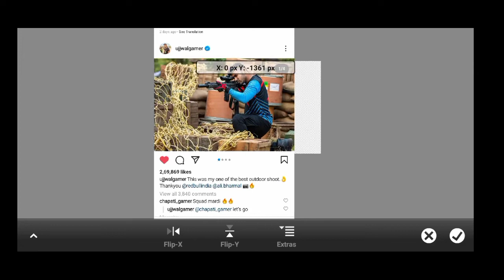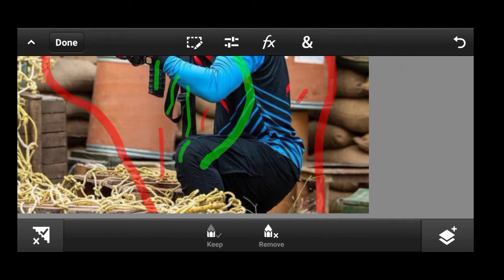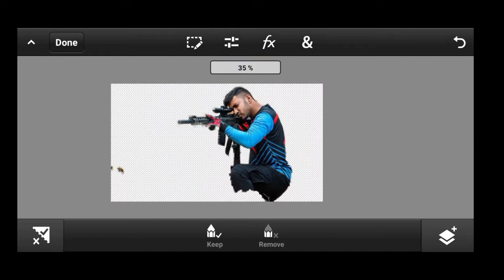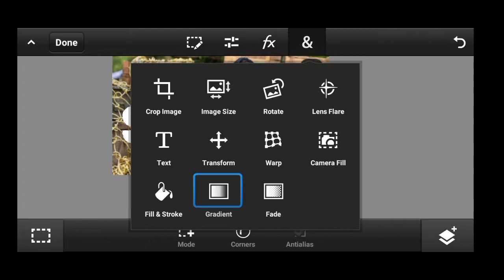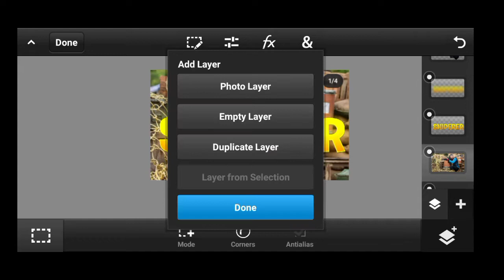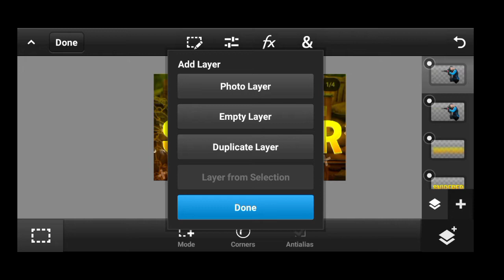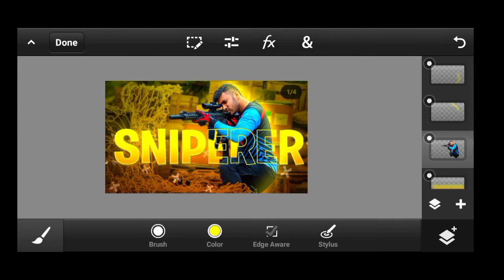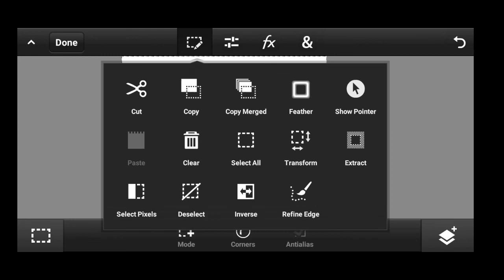How To Make Thumbnail Like Techno Gamerz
About Video-in this video I will teach you how you can make thumbnail like techno gamerz.

Your Queries-
how to make thumbnail like technoblade
how to make thumbnail like tech burner
how to make thumbnail like technical Raja
how to make thumbnail like technical sky
how to make thumbnail like techno gamerz in Photoshop
how to make thumbnail like technical guruj
how to make thumbnail like techno gamer in PC
how to make thumbnail like techno gamer GTA v
how to make thumbnail like techno gamer in Android